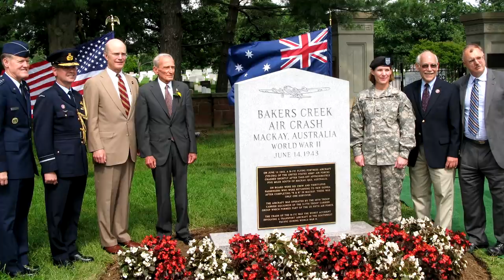5 Countries That Never Lost A War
In today's  Video We will Show you 5 countries That Have Never  Lost a War.While making this video We considered:
1)Only Independent countries that won at least once fighting against a foreign force.2)Internal civil wars independent conflicts
are not considered.3) Modern states only.